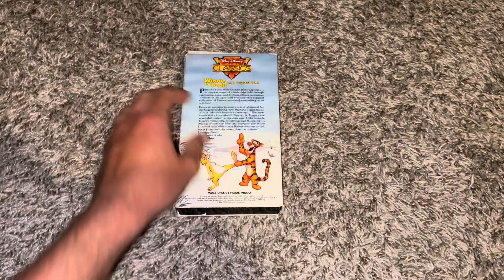Kinyo VHS Rewinder Demonstration: Winnie The Pooh And Tigger Too 1991 VHS